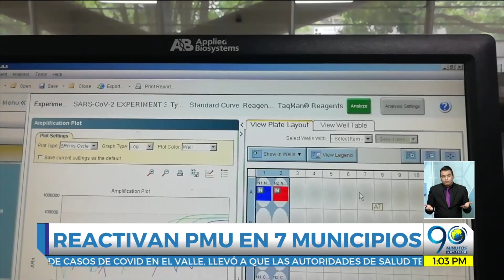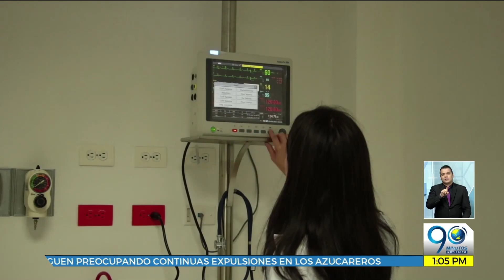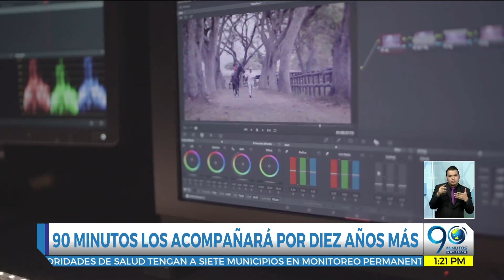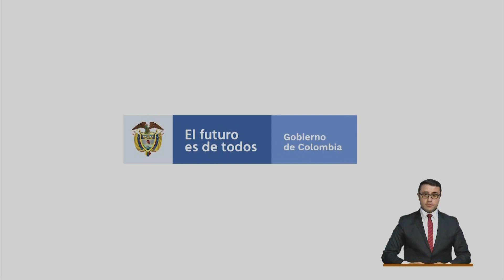EMISIÓN LUNES 5 DE OCTUBRE DE 2020